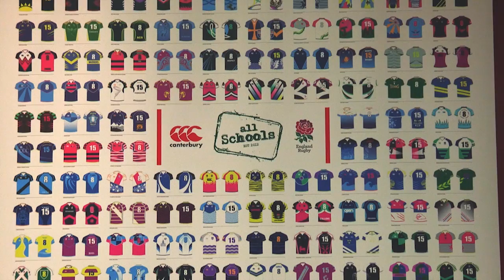FEATURE -- Rugby breaking down barriers at Cranford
RFUtv visited Cranford Community College in Hounslow to take a look at the impact the rugby has had at the school since it was introduced with the All Schools programme in September.